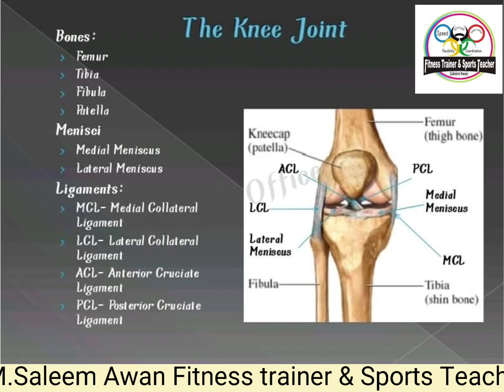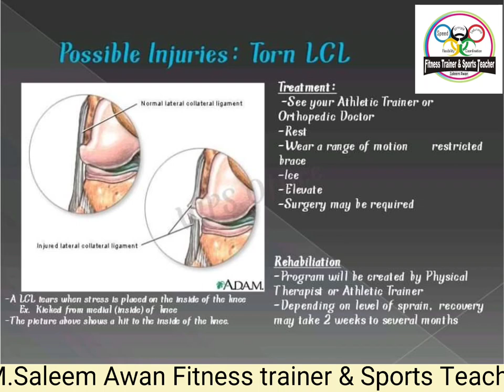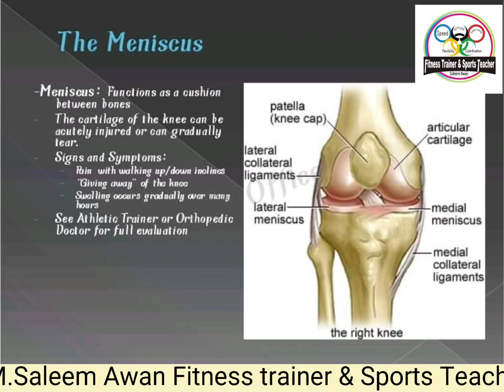Knee injuries saleemawanfitnesstrainer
Common knee injuries include fractures, dislocations, tears and sprains. Anterior cruciate ligament (ACL) tears and meniscus tears are some of the most common sports injuries affecting the knee. Patella (kneecap) fractures are less common in sports but may result from a high-impact trauma